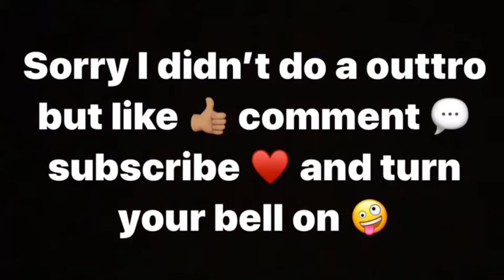MINI VLOG | FIRST HOME GAME 🐯💙